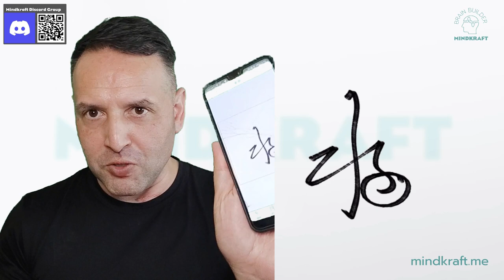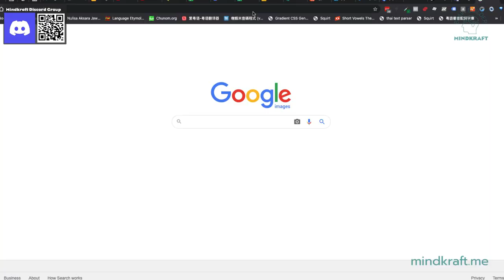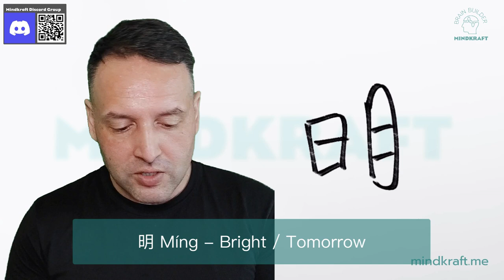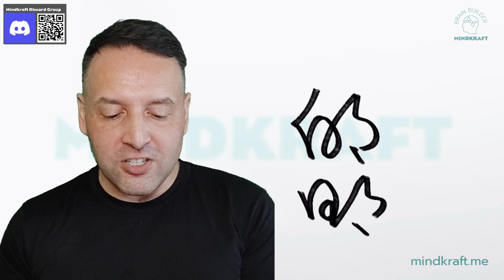Secret to Writing Adult Style Chinese 漢字 Japanese Kanji | Alt Stroke Order and Shapes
If you've ever learnt Chinese characters / Japanese Kanji, you would have been told from Day 1 that correct stroke order is imperative - if you write with the wrong stroke order, the character will look out of balance and sometimes not even be recognisable by native speakers.  Here's a secret - the stroke order you learnt is the 'BEGINNER'  楷書 Kǎishū stroke order that all kids learn.  If you want to 'mature' your handwriting though, no matter how fast you speed up your writing, if you use that same stroke order, your writing may still look like kids' handwriting, foreigner handwriting or both.

In this clip I'll show you some of the secrets to writing in a more natural semi-cursive 行書 script which can form your standard 硬幣 'yìng bǐ' writing style (normal pen style).  There are actually some alternate 'standard' stroke orders and shapes which are not often taught to foreigners, but will give you a much more native handwriting flavour.

If you liked this clip, check this clip out next - I go into more depth and show you where all the Japanese Hiragana forms came from their original Chinese Characters: